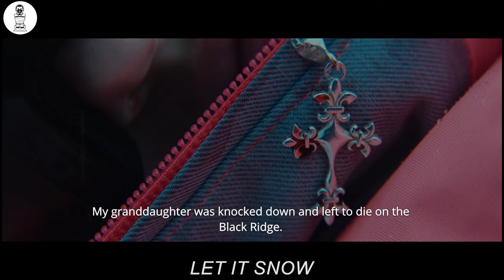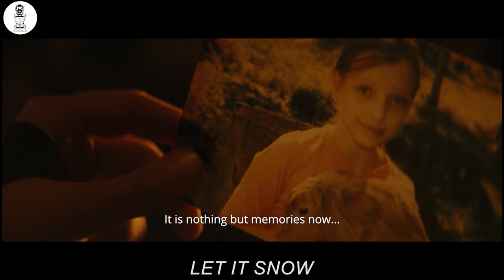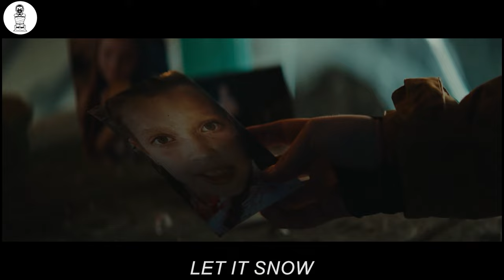Her Husband Got Lost While Snowboarding, Only to Find Him Like This..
The movie commences with a Hungarian man recounting an incident involving his granddaughter, a little girl in skiing attire, standing on a slope at the Black Ridge. A free rider accidentally collides with her, rendering the little girl unconscious. Strangely, the man who caused the accident, along with a companion, chooses not to assist the injured child but instead leaves her there.